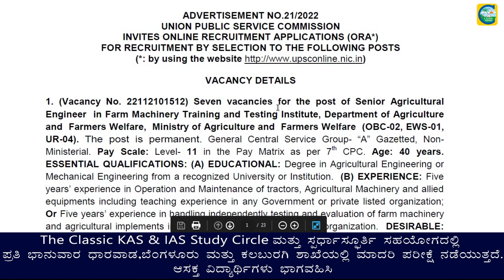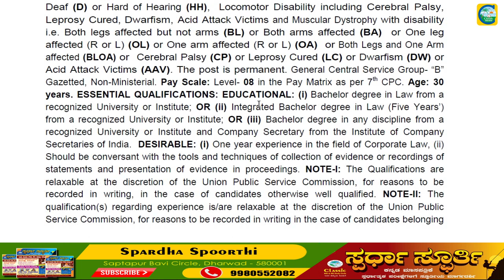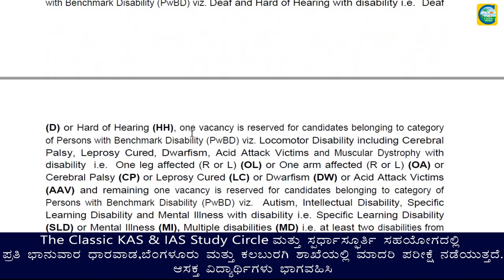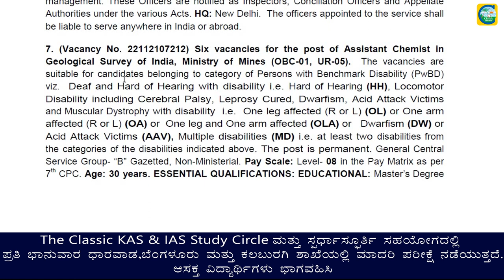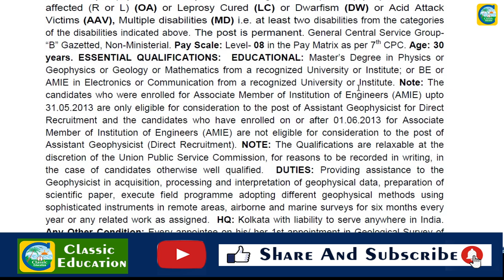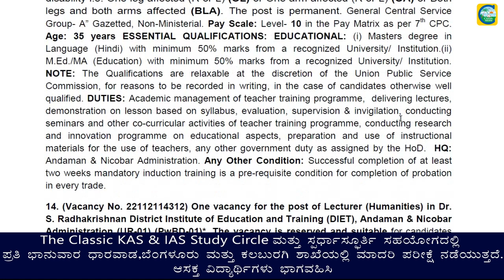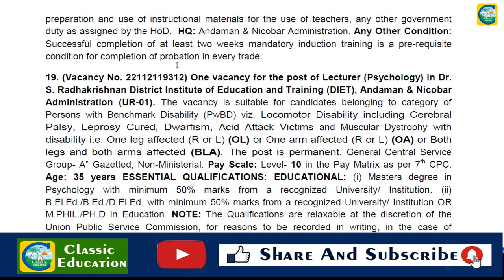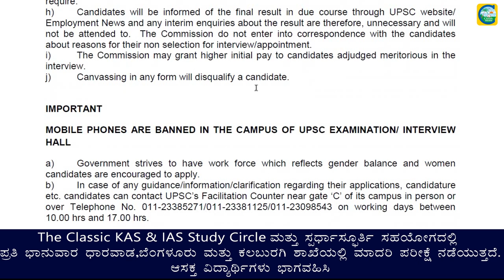UPSC||ಹೊಸ ಅಧಿಸೂಚನೆ||JOB NEWS||Classic Education